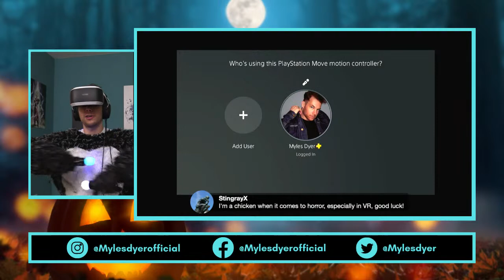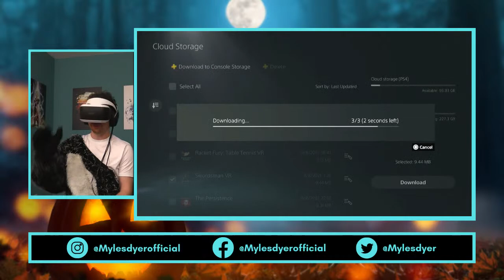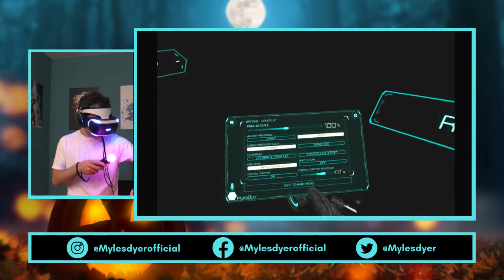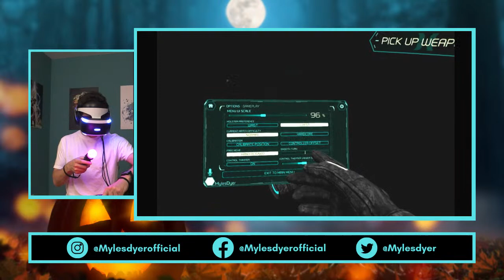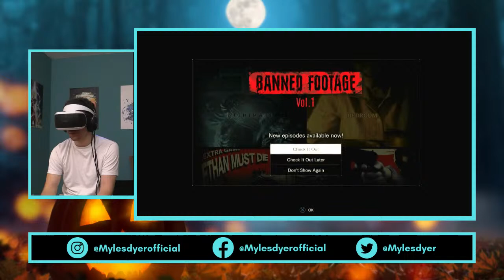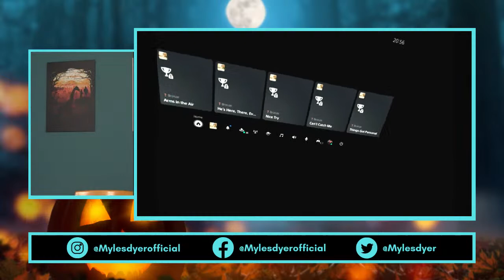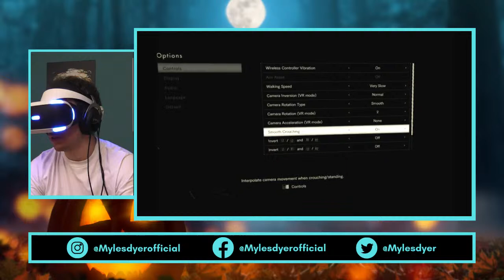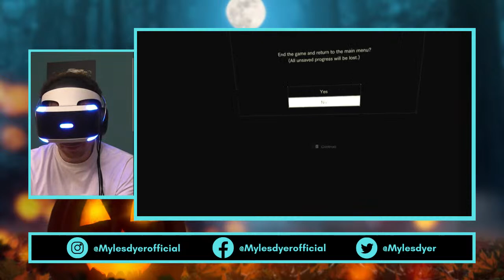Myles Vs VIRTUAL HORROR REALITY | Myles Dyer LIVE #16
I am sooo not looking forward to this, but you probably are. Enjoy this special live stream in which I scream & swear while traversing some creepy virtual reality worlds!

This week's show will take place an hour earlier than normal, as we will probably need more than an hour... plus I will be co-hosting @WithoutParole afterwards as a part of their @PlayStation State of Play coverage.

I live-stream every Wednesday @ 1pm PDT / 4pm EDT / 9pm BST to answer your questions & talk about current issues.